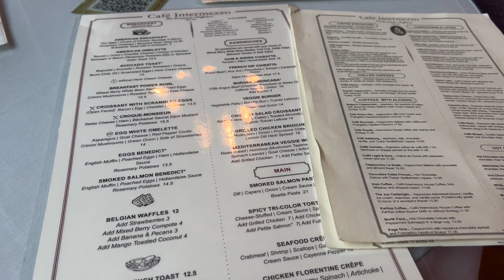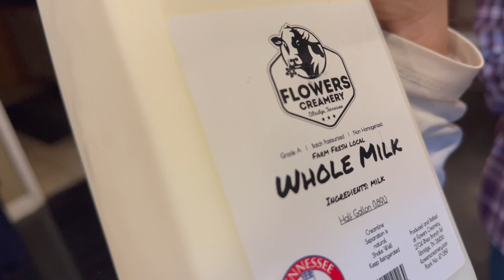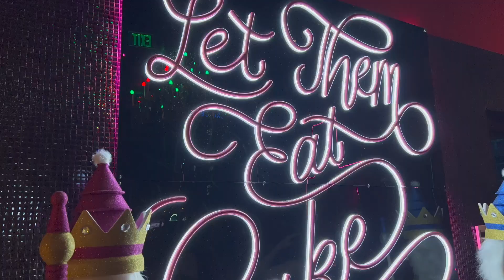Nashville Christmas Vlog | Christmas Bars, Friends and Farmer's Market Haul | At Home with Ally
Hey guys! Spend a fun Christmas filled weekend with me in Nashville! I got to  meet up with some friends, checked out a few Christmas pop-up bars and picked up my farm to table groceries of goodies grown in Tennessee! Thought it would be fun to bring you guys along for a weekend of plan at home. Enjoy xx